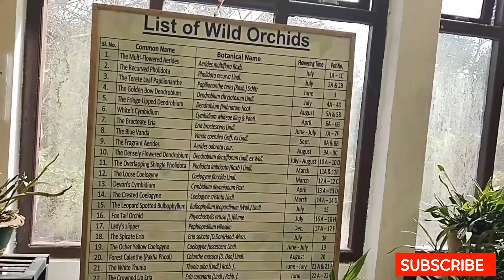OUR DARJEELING VLOG DAY 3 II DARJEELING OFFBEAT PLACES II DARJEELING TOUR PLAN II